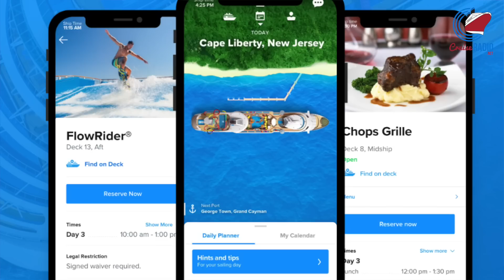Cruise News: Carnival Jubilee Update, Royal Caribbean Makes App Messaging Free, Shaq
Cruise news updates. A construction update from Meyer Werft on Carnival Jubilee. Couples across the Carnival Cruise Line fleet renewed their vows on Valentine’s Day, with Shaq virtually officiating. Royal Caribbean makes its in-app messaging function free of charge. Port Everglades to add shore power to eight cruise terminals.

[Read more]

[Time codes]

00:00 Intro
00:05 Carnival Jubilee construction update
00:27 Vow renewals on Carnival ships
00:54 Royal Caribbean makes in-app messaging free
01:07 Port Everglades shore power study
01:37 Stocks

[Connect]

Want More News? Cruise Radio Newsletter